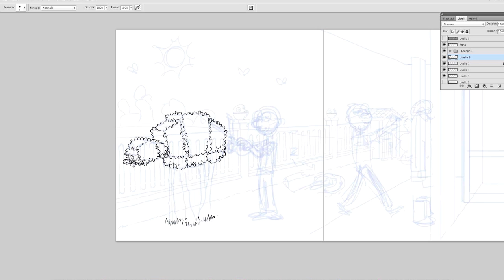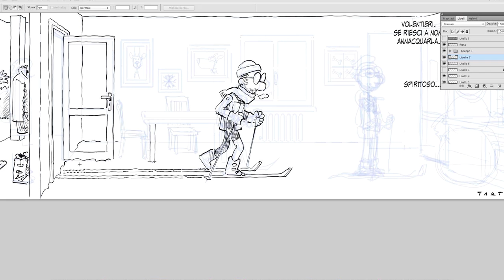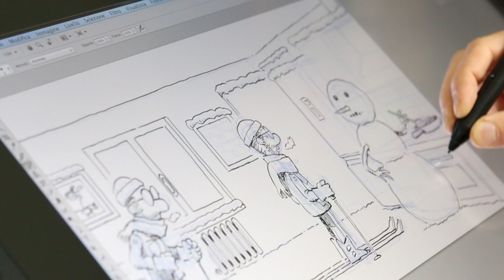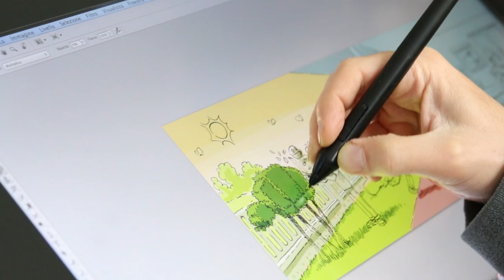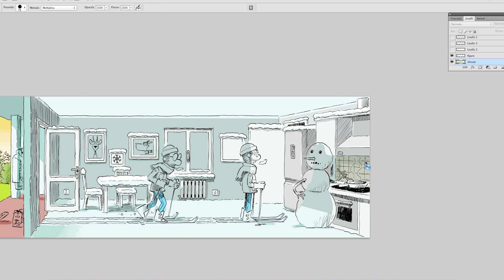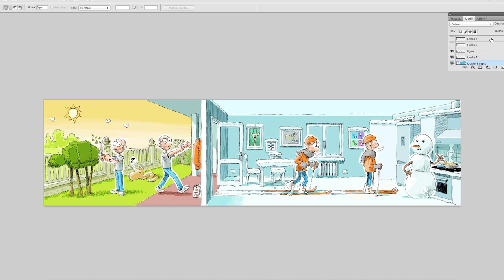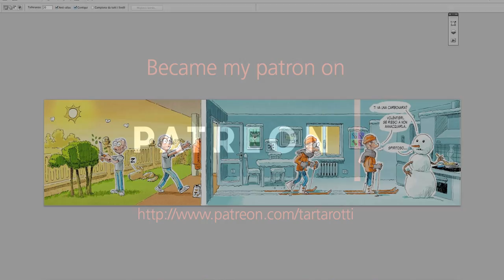L'invernoinverso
Making of di una vignetta sull'effetto invernoinverso della prima primavera in collina.